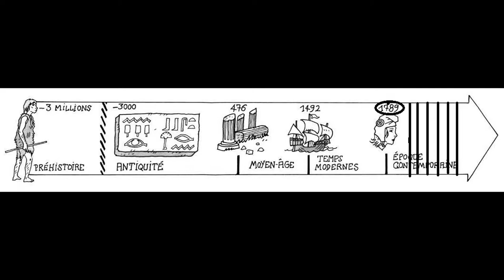les oiseaux à la manière de George Braque projet Tom Sawyer